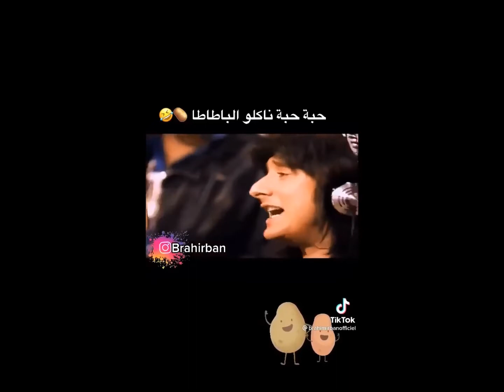كيف البطاطه الجزائريه أصبحت علاميه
شوف كيفاش البطاطا الجزائريه أصبحت...علاميه
حتى ميكل جكسن ولى يعشق فيها